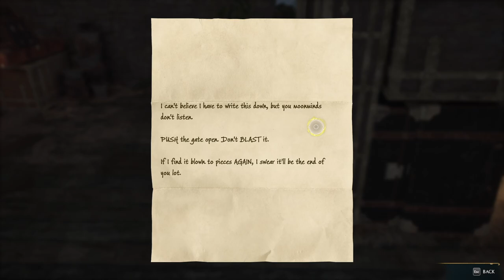WE GOT A HIPPOGRIFF Hogwarts Legacy Ep 14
*EXPAND*

We finally got a hippogriff in today's video. Saving HighWing was a highlight this episode.

●Music